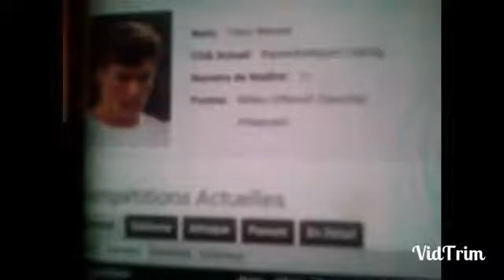حقيقة تشيلسي مع بن رحمة